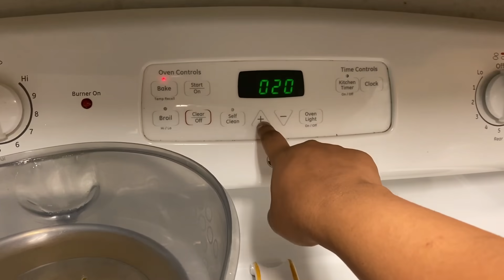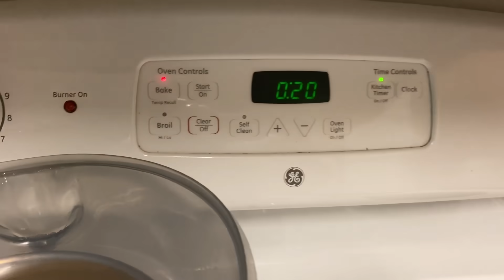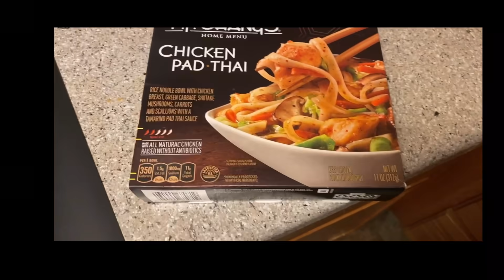HOW WE CLEAN OUR GROCERIES !! A DAY IN OUR LIFE !!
If you enjoy this video then please SUBSCRIBE to my channel and feel free to give suggestion on videos in comment section down below and give a THUMBS UP to this video.Don't forget to hit BELL icon so that whenever i upload you will get a notification so that u won't miss any of my videos.Love you guys all:).